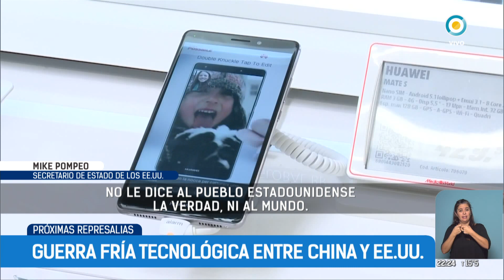Guerra tecnológica entre China y EE.UU. | TPANoticias Internacional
Emitido por la Televisión Pública Argentina el 25 de mayo de 2019.